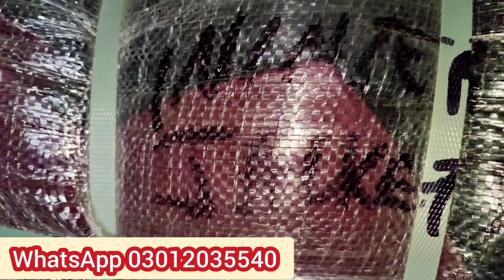SherShah Ladies Wool Coat Bundle | Germany Wool Coat | Rs-3000 | 40Kg | Hammad Ahmed Official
Hi my name is HAMMAD AHMED I'm from Karachi Subscribe my channel for more videos I Will Show You SherShah Ladies Wool Coat Bubdle | Germany Direct Wool Coat | Rs-3000 | 40Kg | Hammad Ahmed Official